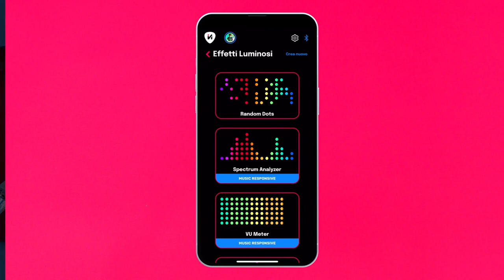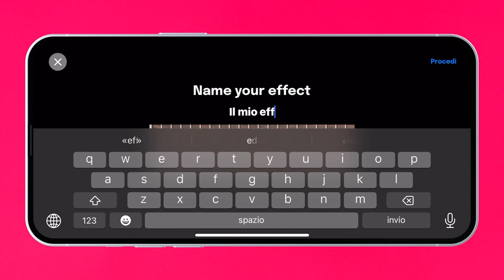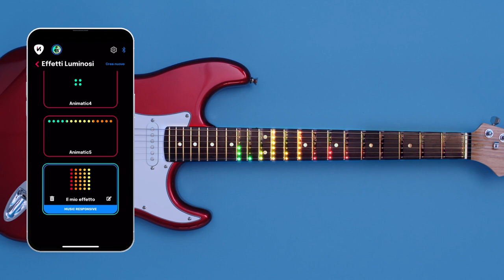Visual Note Step by Step: Effetti Luminosi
Sbalordisci il pubblico dei tuoi concerti con bellissimi effetti luminosi direttamente sul manico della tua chitarra!
Scegli tra i tanti proposti o crea i tuoi effetti personalizzati, anche a tempo con le tue canzoni!

Segui il tutorial per scoprire come creare i tuoi effetti e rendere indimenticabili le tue performance.